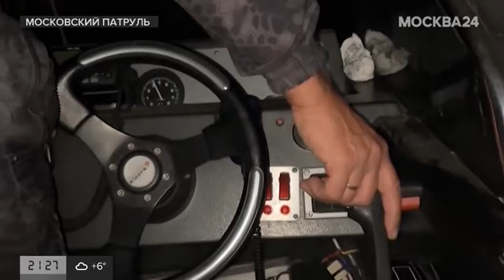Спецоперация по задержанию рыбаков-нелегалов прошла в Москве - Безопасный город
Корреспондент Москвы 24 поучаствовал в спецоперации по задержанию рыбаков-нелегалов. Нарушители, которые установили сети, даже не подозревали, что сами на крючке. Нередко во время таких рейдов браконьеры не готовы сдаваться и оказывают вооруженное сопротивление.